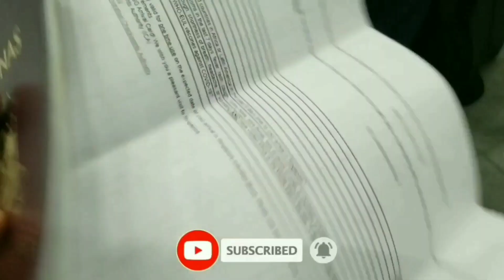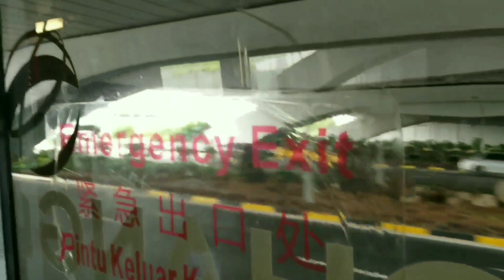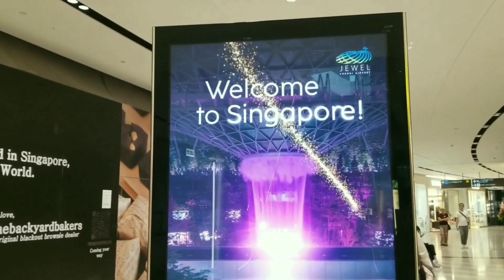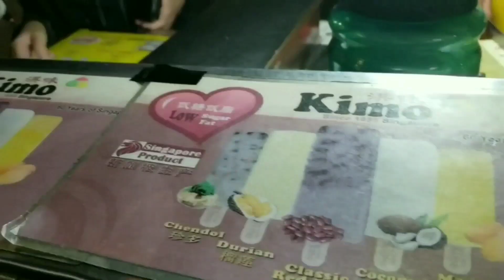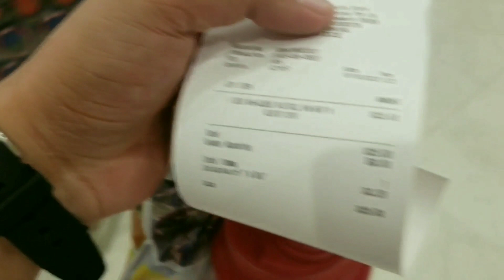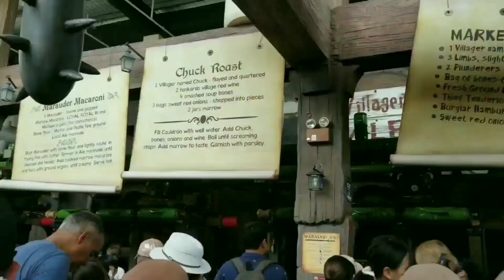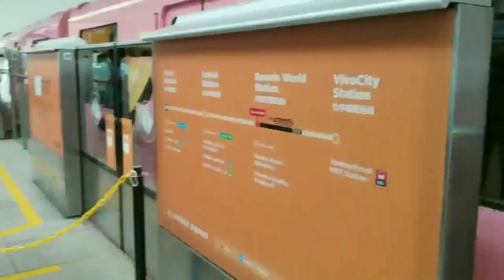Singapore Trip | Day1&2 |Episode 1| By Asher Men #37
Singapore trip first ever trip with this people happy watching
Changi Airport-Jewel-Hotel Rest Bugis-Universal-Orchard